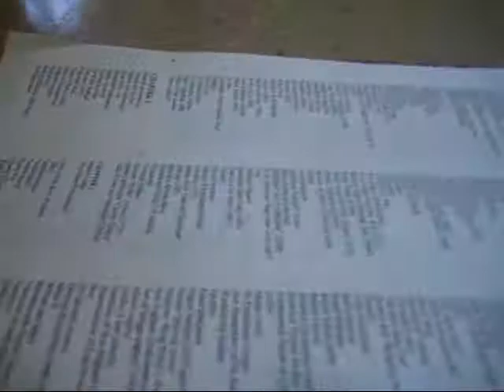SI 2007 Lunch